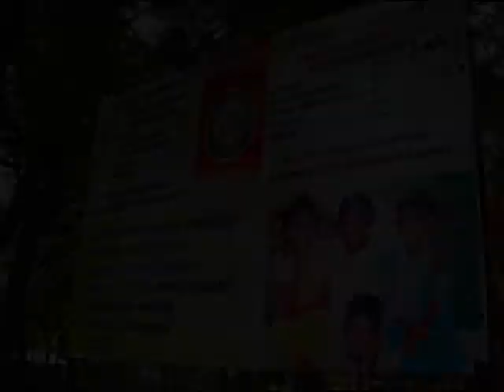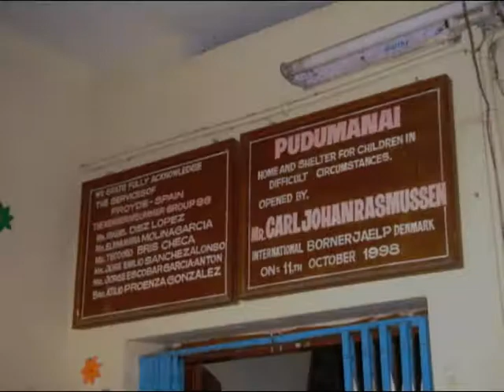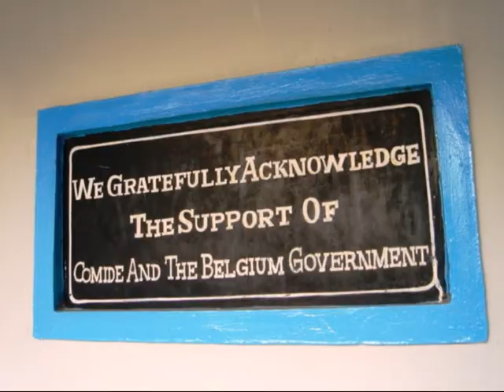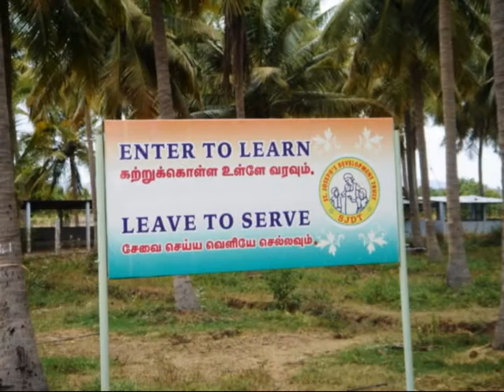Orphelinat en Inde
Entre retour à ses origines indiennes et engagement, Thomas, jeune fontenaysien, a souhaité construire avec un ami une action au sein de centres daccueil pour les orphelins de la ville de Madurai située dans le sud de lInde. Cette action pose le principe de limplication, de lengagement, du partage et de la rencontre.

Au programme :
Participation à la vie quotidienne de différents centres daccueil
Mise en place danimations ludiques sur le thème de la magie
Refonte et traduction en français du site Internet de lOrphelinat.